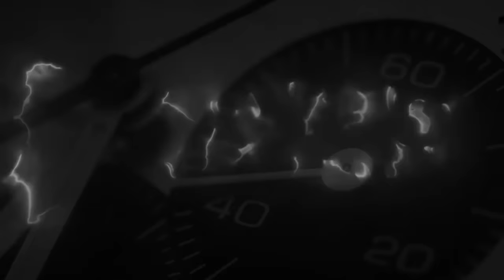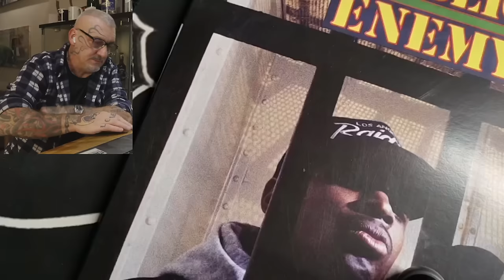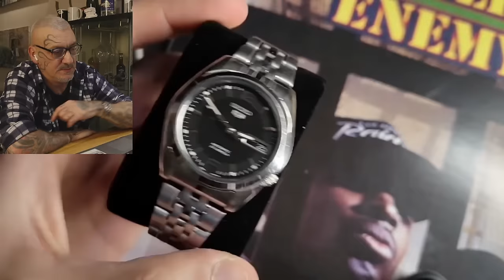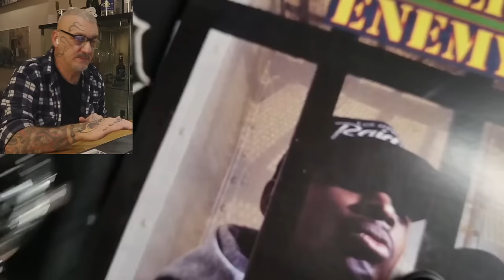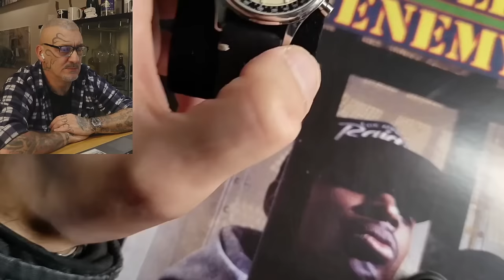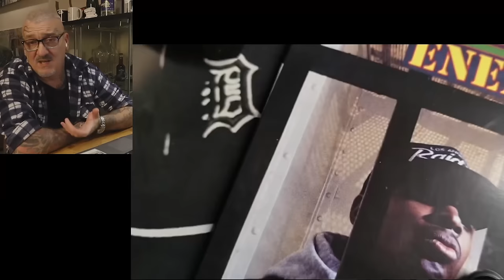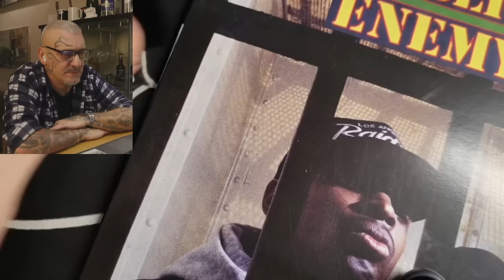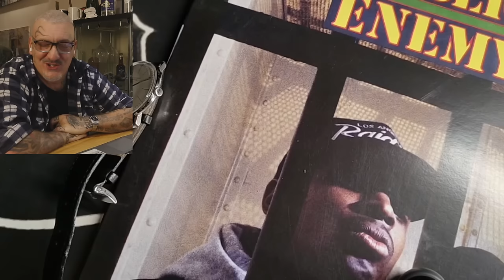Vince al Casinò e si compra lo Zenith El Primero